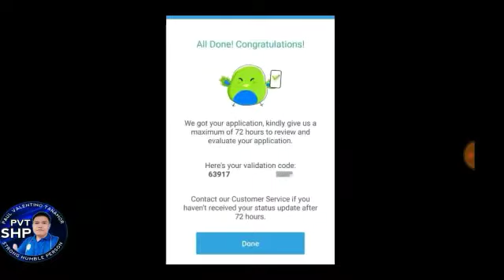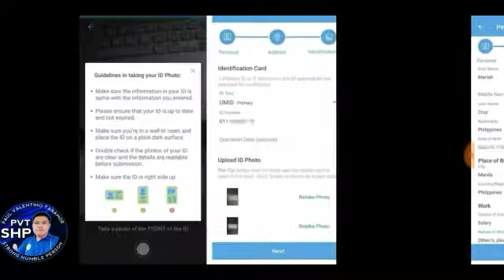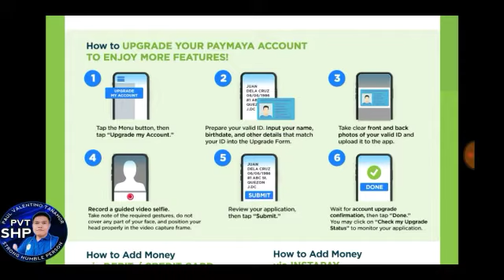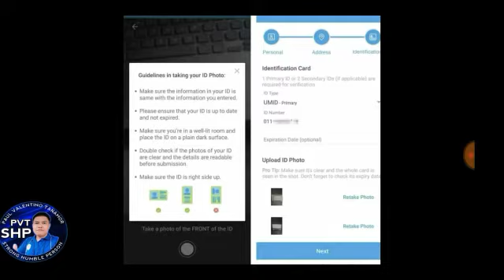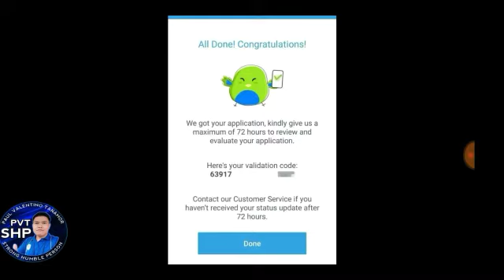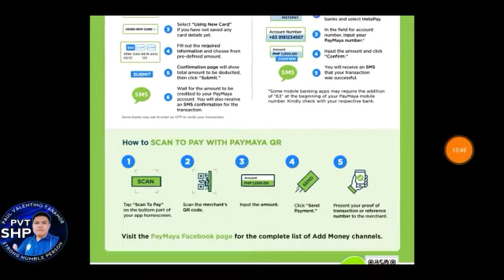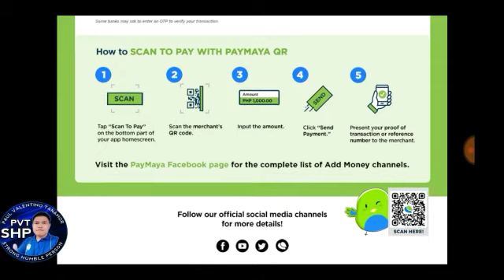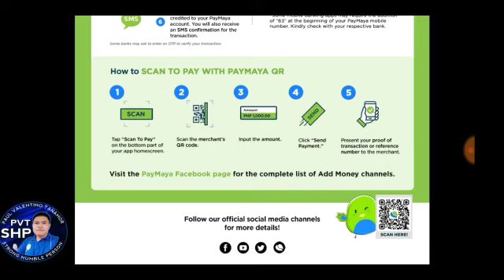HOW TO CREATE PAYMAYA ACCOUNT: Paano Gumawa ng Personal Account?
Paymaya Personal Negosyo Account
INVITE CODE for FREE: " 3x7xp2a "